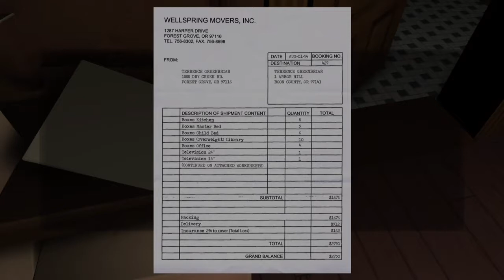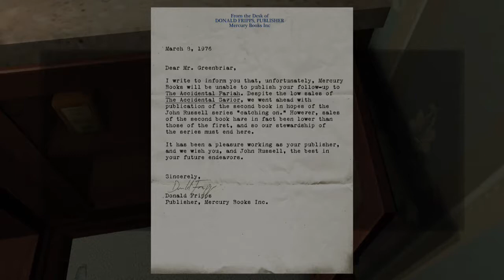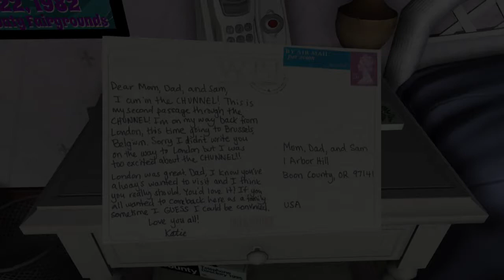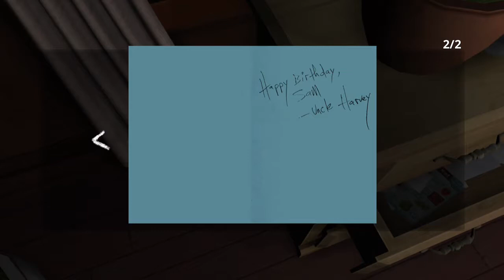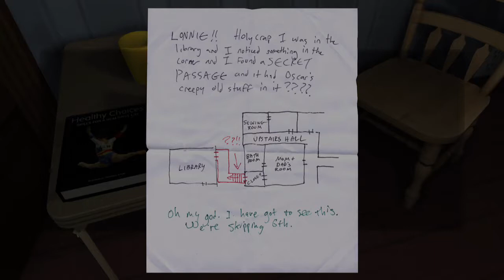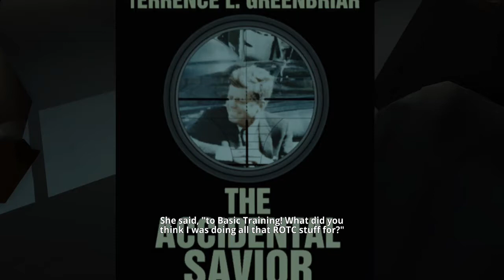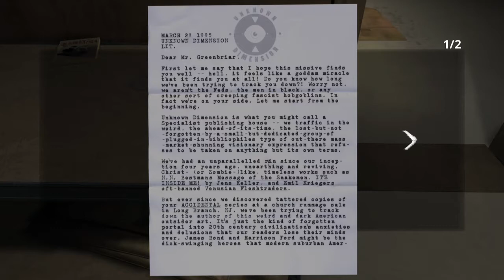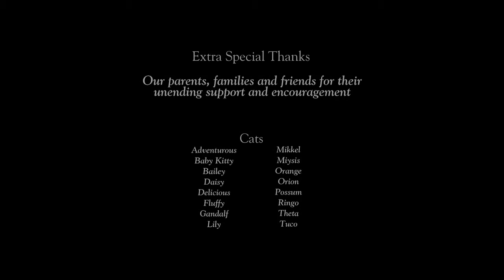Gone Home (Full Game)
Gone Home is a game about a house and a missing family. You play as a young woman that has been away and arrives to find that her mom, dad, and little sister are gone. You begin to search for clues to discover what has happened to them. In doing so you learn about a beautiful love story and and the ensuing heartache. You begin to fear the worst as shadows loom around every corner. Find out why this tense and emotional story is one of my favorites and see how it's narrative rivals that of any movie or TV show.